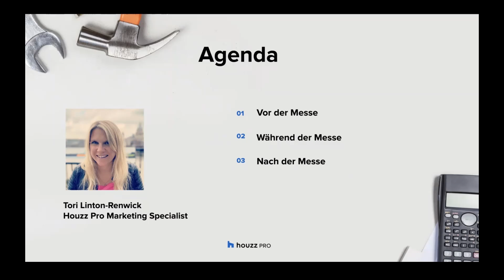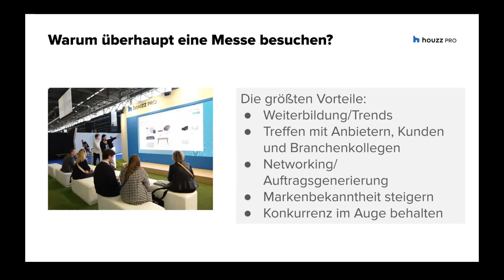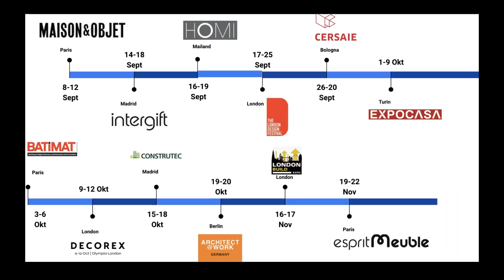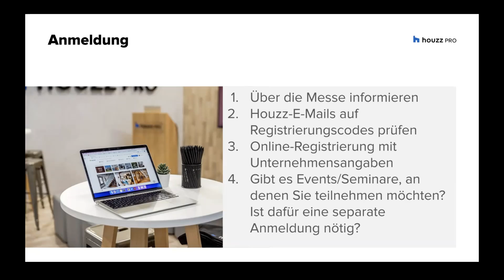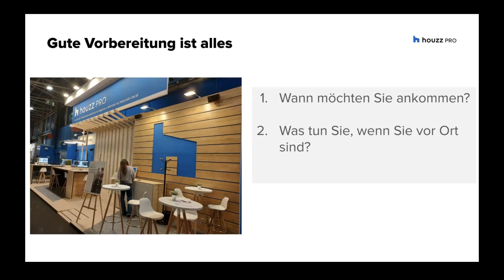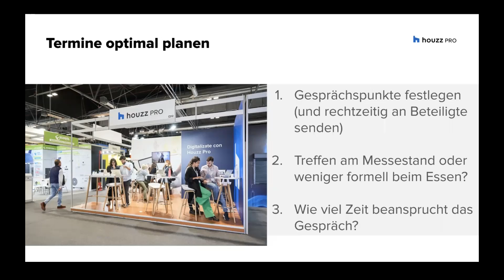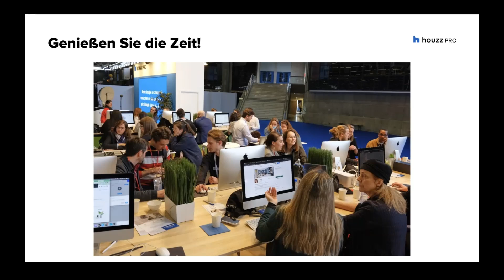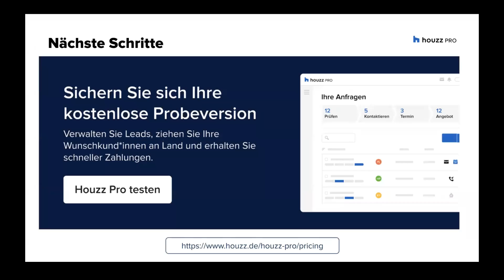Das meiste aus einem Messebesuch herausholen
Die Messesaison rückt immer näher! Mit unserem neuen Webinar können Sie sich ideal darauf vorbereiten. Wir widmen uns darin Fragen wie:

- Welche Messe ist die richtige für Ihr Unternehmen?
- Was ist vor, während und nach dem Messebesuch zu tun?
- Wie pflegen Sie die auf einer Messe gewonnenen neuen Kontakte?

Egal, ob es sich um Ihre erste Fachmesse handelt oder ob Sie bereits ein erfahrener Messebesucher sind: Wir haben bestimmt einige hilfreiche Tipps für Sie!